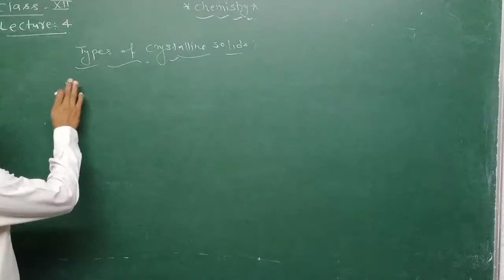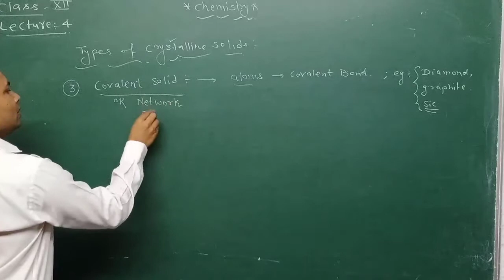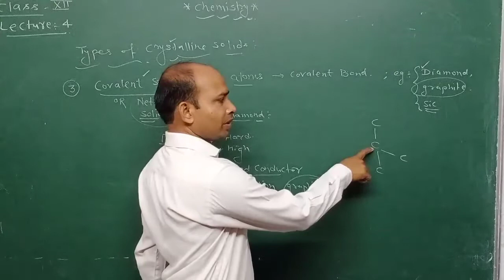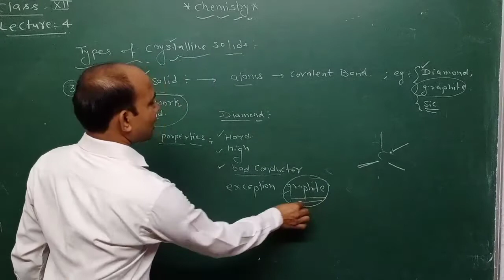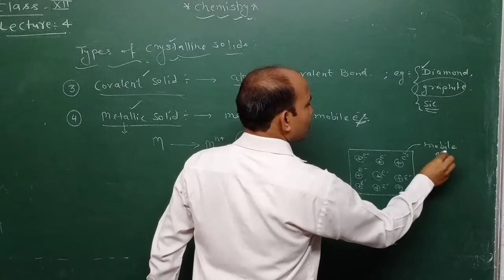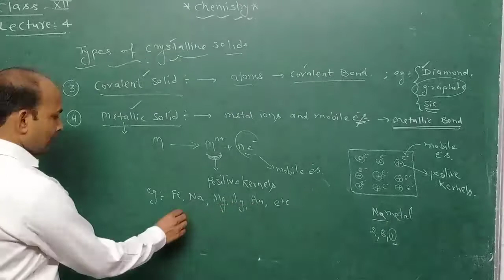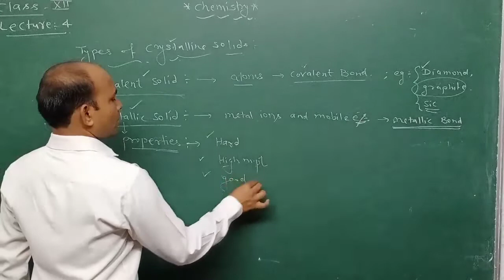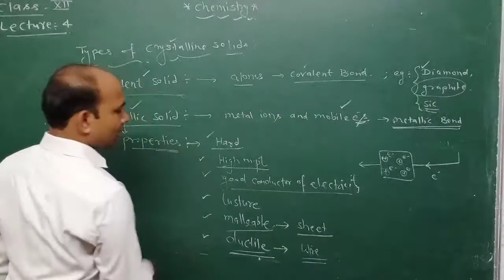Class 12th Types of Crystalline solids Continue..by S.K. Panchal Lecture-4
In this lecture Series we will provide complete 12th  Chemistry physics to ease the student in a systematic and sequential manner.